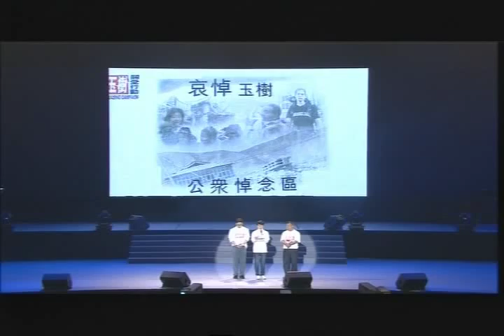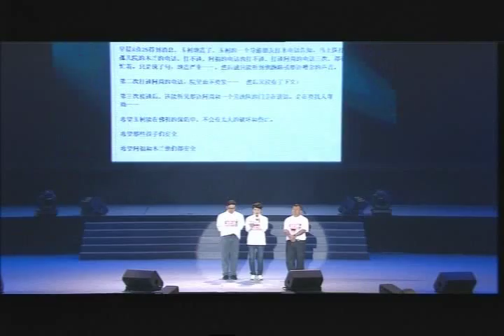情繫玉樹關愛行動 Connie Chan 陳寶珠/楊天經《 讀信》片段 26-4-2010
情繫玉樹關愛行動,陳寶珠和楊天經讀信片段,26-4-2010
 黃福榮家人雖未有出席賑災匯演，但其三姊親撰一篇文章，由陳寶珠和楊天經讀出，
 信中透露黃福榮經常參與各項義工和做善事，其八字真言是「敬重生活，善待人生」。
 三姊稱知道若弟弟如有「機會」去青海，亦會選擇去救人。
 最後三姊向弟弟衷心祝福：「阿榮，我哋會將你嘅好事繼續做落去。」